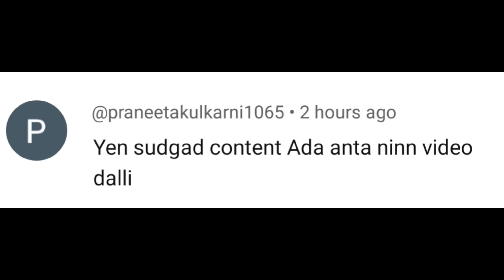ಗಣೇಶನ ಮಾರ್ತಿದಿವಿ ನಾನು ನಮ್ಮತ್ತೆ ಎನ ಮಾಡ್ತಿದಿವಿ ನೋಡಿ ನಮ್ಮಲೈಪಸ್ಟೈಲ ಎನ ಸುಡಗಾಡ ಇರುತ್ತೆ ಅನ್ನೊರಿಗೆನ ಗೊತ್ತಇದು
For colloboretion and business encoury